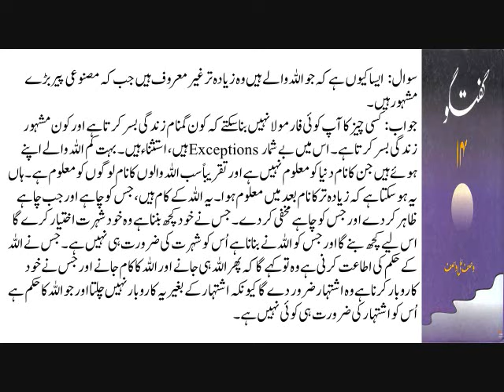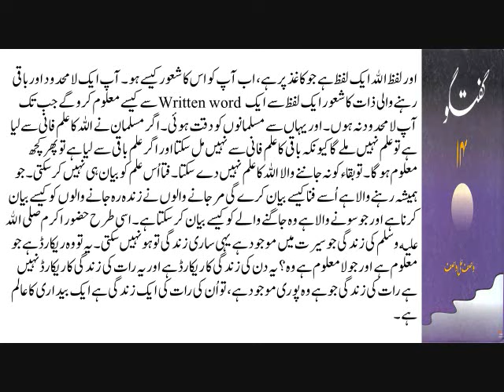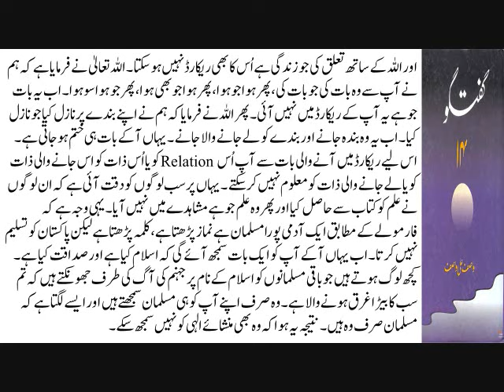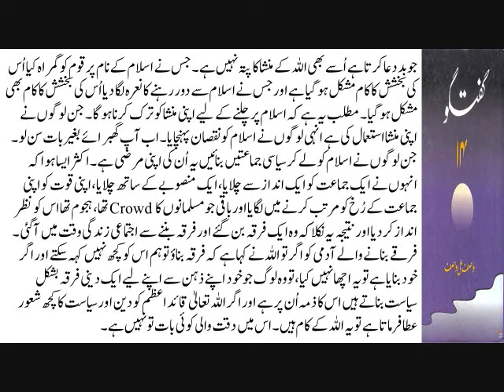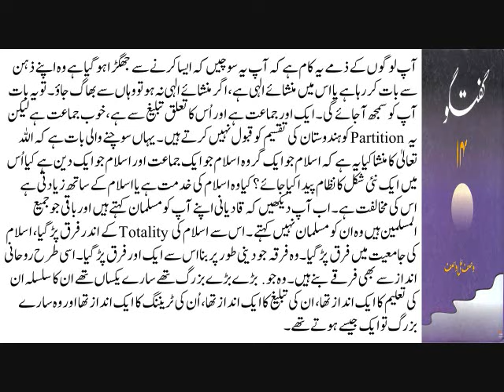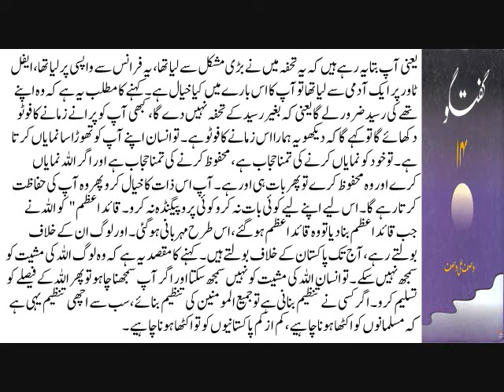Zaat Ka Shaoor Zaat Ke Partu Se Hoga Ya Mehram e Zaat Se Hoga | Guftagu 14 | Wasif Ali Wasif